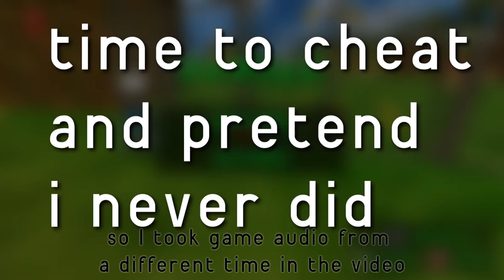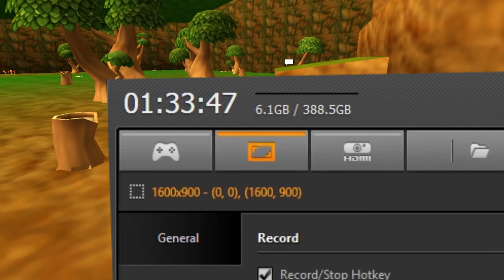Fire Wing 64| YES! Lets Drive!!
please give me tips and suggestions I need feedback.